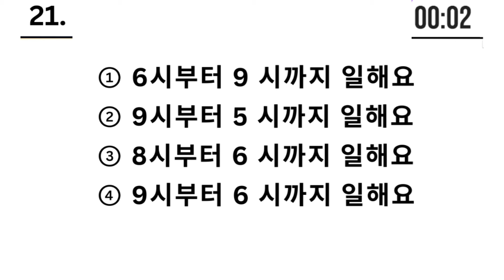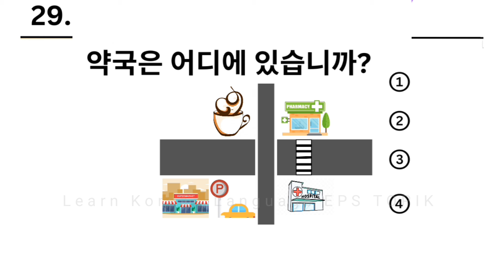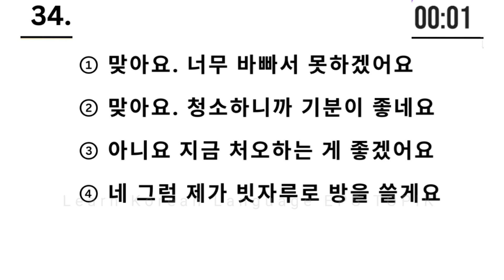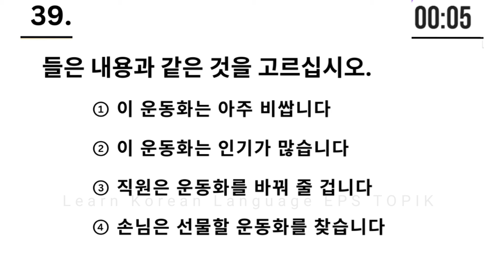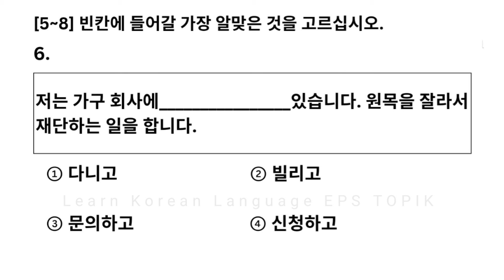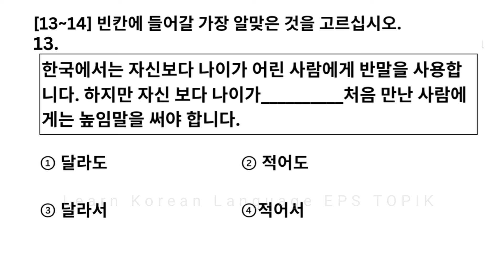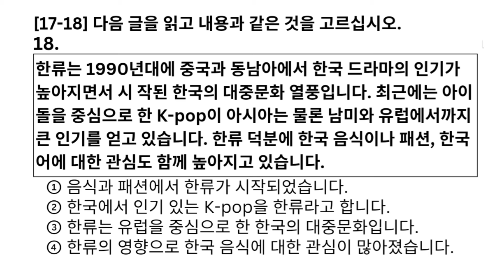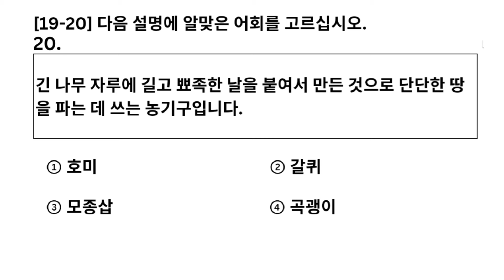EPS TOPIK 2024 MODEL QUESTION learnkoreanlanguage ubt exam, korean language